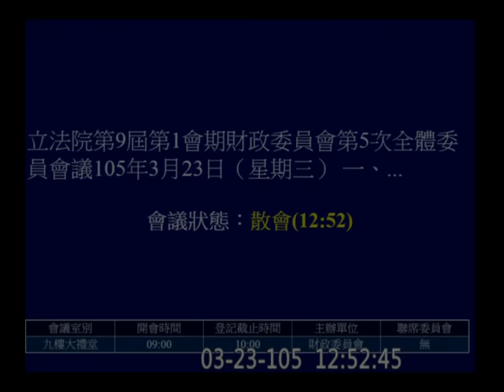20160323 會計師法 記帳士法 修正 [逐條][高畫質] 黃國昌 徐國勇 王榮璋 羅明才 江永昌 【立法院演哪齣？】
一、審查本院委員曾銘宗等17人擬具「會計師法部分條文修正草案」案。 二、審查行政院函請審議「記帳士法第四條條文修正草案」案。 (歡迎分享嵌入或混合剪輯) custom 9560cut2 sd